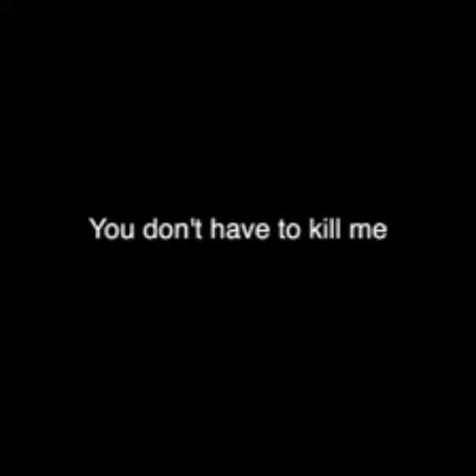Black life matter